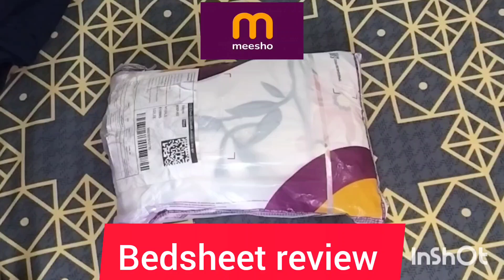Meesho viral bedsheet bedsheet unboxing video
meesho bedsheet review

meesho bedsheet
cotton bedsheet

Hello everyone

I hope u liked my video.( unboxing fun)